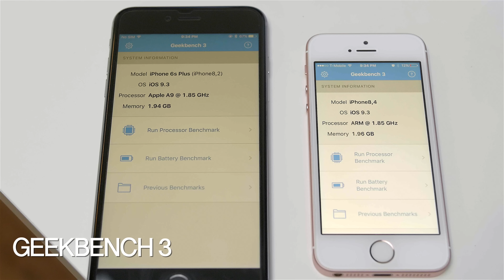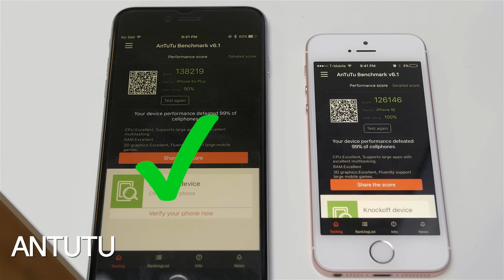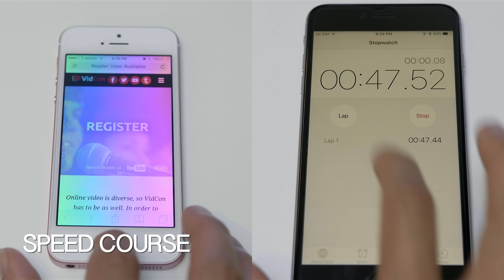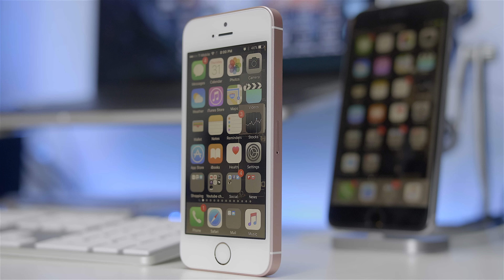iPhone SE vs 6s Plus Speed Test!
Which phone is faster?! You might be Surprised!

Join the Tech Fam on Facebook - Facebook.com/appsolutelytech

Sigma 18-35 F/1.8